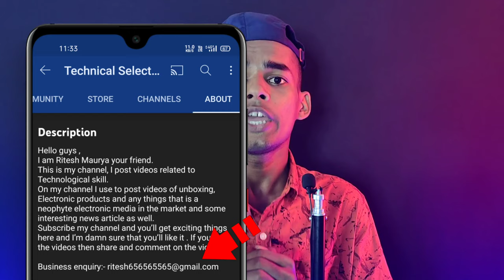Hackers Se Kaise Bachaye YouTube Channel || How To Secure Your YouTube Channel From Hackers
1.My DSLR Camera
2.Boya Mic
3.My Tripod
4.My 2ndTripod
5.Ring Light
6.Black Background

.[ Tòpìc Còvèr ].

1.Technical Selector
2.Hackers Se Kaise Bachaye YouTube
   Channel
3.How To Secure Your YouTube Channel
     From Hackers
4.YouTube Channel hackers Se kaise
   Bachaye
5.hackers Se kaise Bachaye YouTube
   Channel 2021
6.Youtube channel ko hackers Se kaise
    Bachaye
7.Youtube channel ko hacking hone se
     kaise Bachaye
8.Technical Selector
9.Hackers se kaise Bache
10.youtube channel ko hack hone se kaise
     bataya jata hai
11.How to protect your youtube channel
     from hackers
12.2021 me Youtube channel hack hone se
     Kaise Bachaye
13.hackers